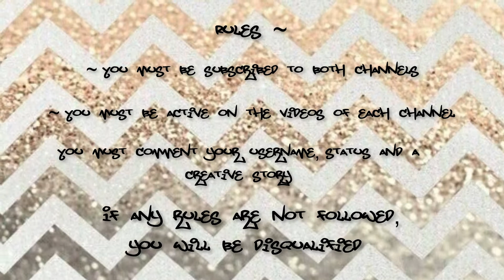♡Collab Giveaway w/ Fluke Girl Games♡ | ♡READ DESCRIPTION♡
♡ ♡ Open Me♡ ♡

This video will be posted on both channels.

In order to enter the giveaways, you must be an active subscriber on both of our YouTube channels, otherwise you will be disqualified.

The winners for the giveaways will be chosen manually and not by a wheel.

The winner of the giveaway depends on how creative your story is.